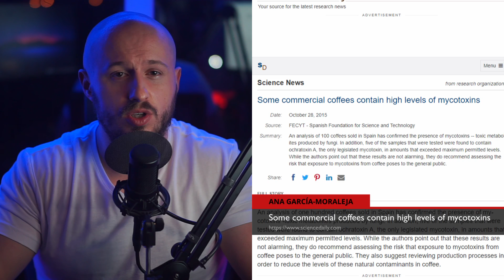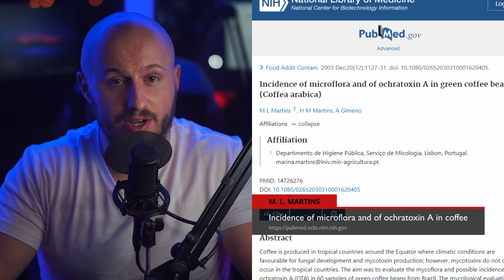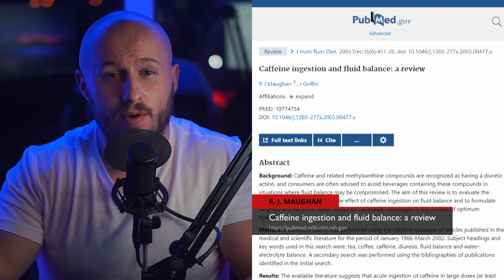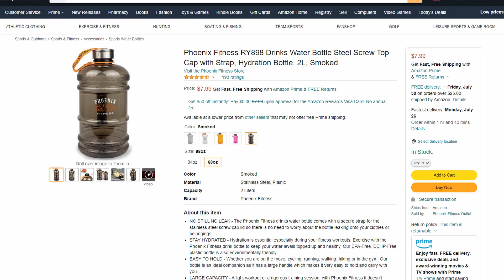Coffee Could Make You Sleepy and Tired. Want to Know Why?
It could feel strange to get sleepy and tired after drinking coffee. Caffeine must keep you awake, right? But it happens with thousands of people every day. So I checked through 20 scientific studies to tell why coffee could put you to sleep and how to fix it.

Also, I will add a couple of opinions from psychologists, sleep experts, and scientists to make my statements sound more convincing.

00:00 Intro
00:48 Too much sugar
03:21 Too cheap coffee
08:10 Not enough water
10:48 Outro

🎬 5 Tips How to Study More Effectively. Science-Backed.